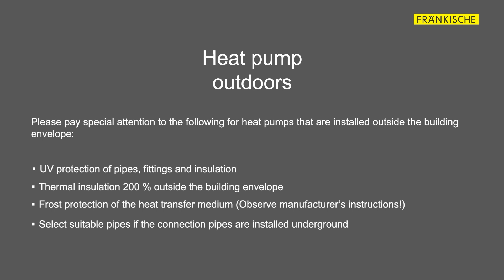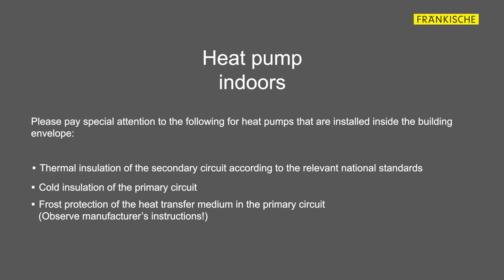Connection to heat pumps with alpex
Drinking water, heating, heat pump: With FRÄNKISCHE’s alpex F50 PROFI, alpex-duo XS and alpex L installation systems, craftsmen can solve any connection situation from the energy generator to the radiator or radiant heating. alpex pipes and their accessories meet all the requirements for heat pumps to be professionally connected in new or existing buildings, inside and outside the building envelope. You can take advantage of the comprehensive range of alpex-duo XS, alpex F50 PROFI and alpex L products without restriction for connection to the various types of heat pumps. The ingenious design of the alpex-duo XS and alpex F50 PROFI fittings and comprehensive selection in dimensions 16-32 mm ensure highest flexibility in terms of processing options. The alpex L system is available for dimensions 40-75 mm. Regardless of whether it is about installing long pipe sections or riser pipes in residential buildings – alpex L perfectly matches the requirements on large pipe dimensions. As with other energy sources such as pellets or gas, you can also comprehensively install heat pumps using the alpex system. Mixing materials, e.g., using metal systems, is not necessary. On the contrary: installers save themselves the trouble of double material storage on the construction site and in the warehouse and also a lot of time during installation, as they do not constantly have to switch between tools. This video will show you how to do that. for more information.